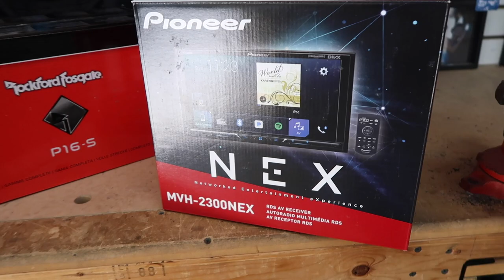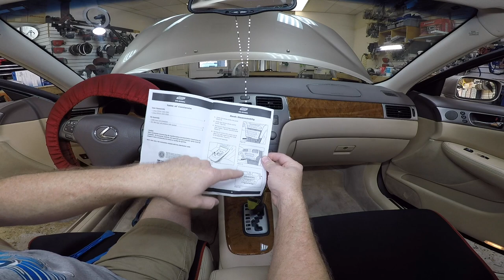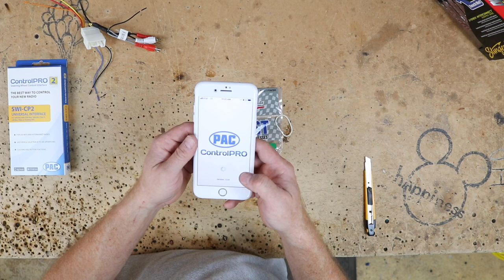Today we have a Lexus ES330 in for a full system. Installer Diaries 103